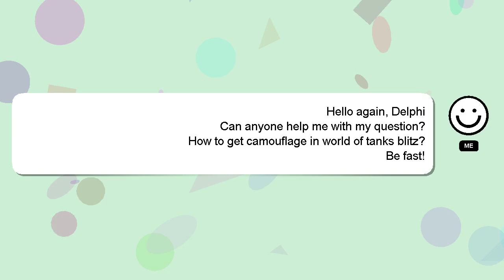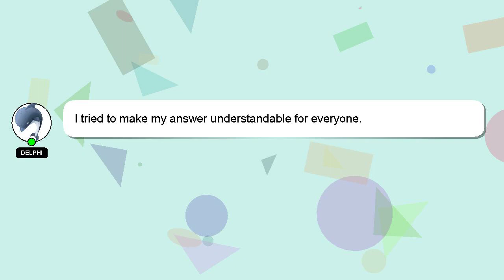How to get camouflage in world of tanks blitz?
A brief introduction of myself, Greetings, my name is Delphi. I am capable of providing answers to your questions. - How to get camouflage in world of tanks blitz?

Your answer will be recognized and valued, and I will 'heart' it to show my appreciation.

*2 What we are experimenting :*